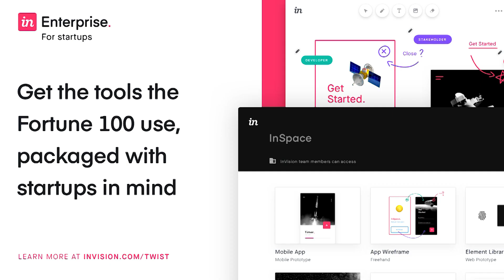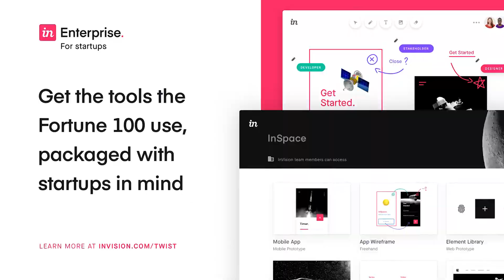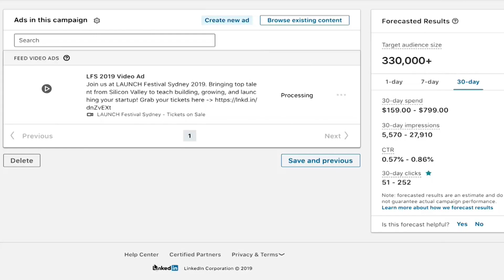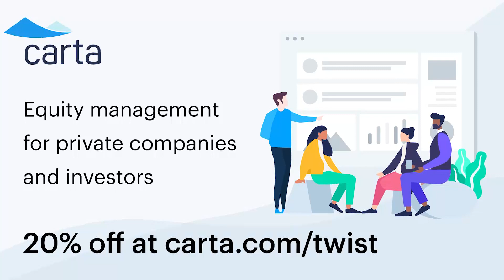E932 Office Hours w/Jason: B2B pricing, retention v. traction, scaling on-boarding, upselling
Founders present their most pressing challenges: B2B pricing, focusing on customer retention v. traction, scaling on-boarding, upselling, productizing advice

A HUGE Thanks to our generous Patreon supporters: Stefan Samne, Scott Dubois, Niall Dennehy, Tom Meagher, Justin Gough, Abdel Bioud, Carlos Aguilar, Podcast Notes, Mike Jonas, Tasneem, Vin Dowling, Stefano Vettorazzi, Mikael Pawlo, Luke Mroz, Tim-Kress Spatz, Dith Na & Jeremy Davidson!!!

Show notes:

0:44 - Jason introduces the format of the show and the first guest, Anne Cocquyt.

1:41 - Anne Cocquyt, Founder & CEO of The GUILD: How do I price the B2B side of my product?

9:53 - Jason thanks sponsor InVision. Visit to streamline your workflow, from design to development.

11:57 - Anne Cocquyt, Founder & CEO of The GUILD continued: How do I price the B2B side of my product?

17:11 - Jason introduces Hoda Mehr, Co-founder & CEO of Stock Card, and the two talk about what Stock Card does.

20:40 - Jason thanks sponsor LinkedIn. Redeem your first free $100 ad credit by visiting

22:33 - Hoda Mehr, Co-founder & CEO of Stock Card: How do we balance retention and traction to appeal to angel investors?

35:07 - Jason thanks sponsor Carta. To get 20% off Carta's cap table software and 409A valuations, go to

37:02 - Becky Flint, Co-founder & CEO of Dragonboat: What is the best way to scale when on-boarding for the product requires a lot of time?

45:17 - Julie Paul, Founder & CEO of Heard It From A Friend: How do we go from a cozy spot with users to scaling it in a much larger way?